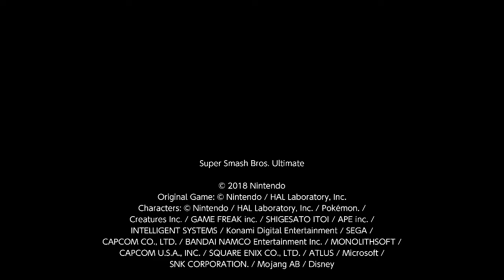Toxic Spammer gets Beat (Smash Ultimate Replay)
I matched against an Incineroar player in online smash, who was taunting me after I lost a stock and spammed the result screen every time he won. (Going to the end of the result screen and going back continuously) He then agreed to a rematch, which I had won. This replay is of the 2nd rematch against this player, in which he started spamming side-B and continues to taunt me after I lose a stock. (The only reason I taunted him at the end was to mock him for doing it to me)

This game is competitive, but it should also be fun. Don't be an example of this.